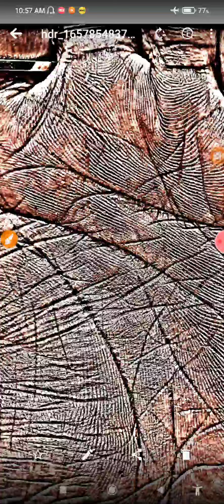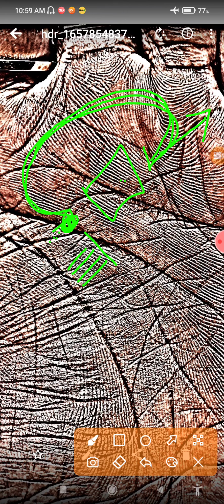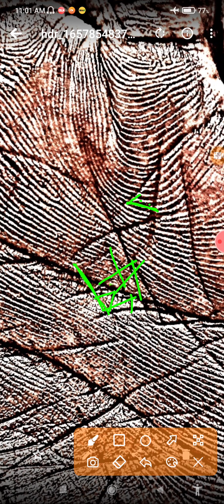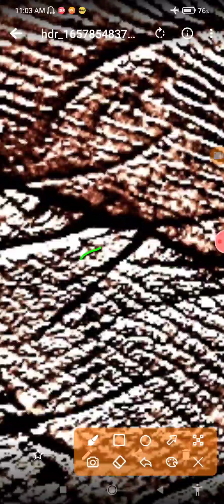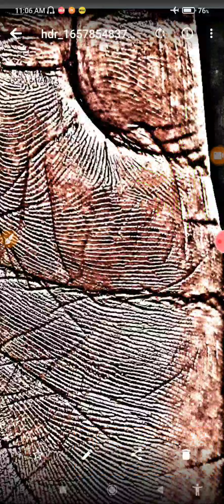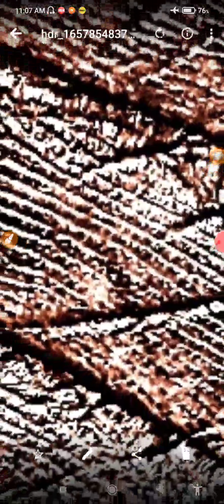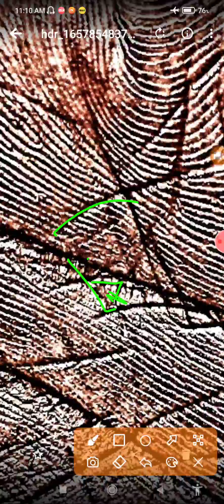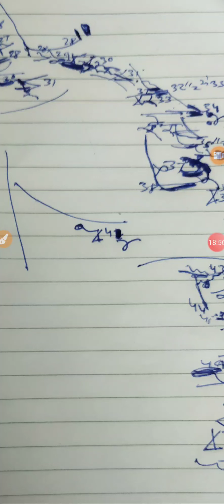मकड़ी के जाल की तरह relationship में फस जाना